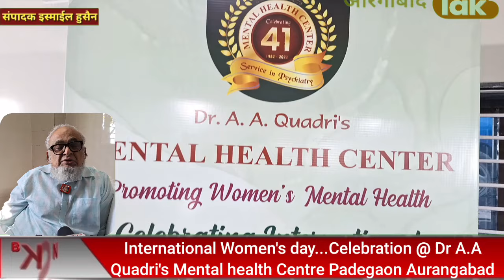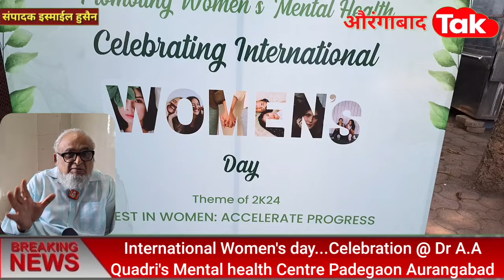International Women's day...Celebration @ Dr A.A Quadri's Mental health Centre Padegaon Aurangabad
Quadri's Mental health Centre Padegaon Aurangabad